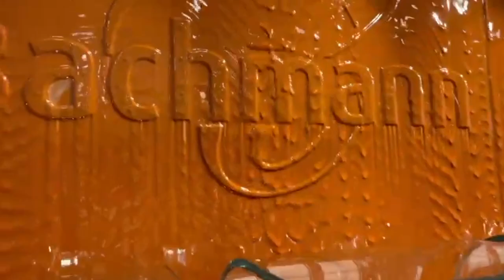Chocolate Museum | Chocolate in the Staircase, over the Wall EVERYWARE !!! For chocolate lovers ONLY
The Lindt Home of Chocolate is a state-of-the-art experience for chocolate lovers.